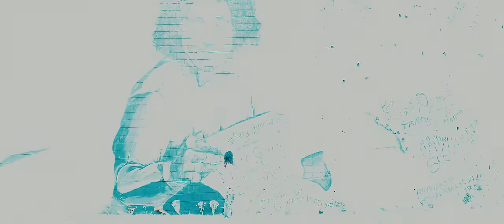D.R. Da Rula - Hear Me Out, Pt. 2 (Official Music Video)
Hear Me Out, Pt. 2 Shot by E. Shack Productions

Purchase on Amazon 💸